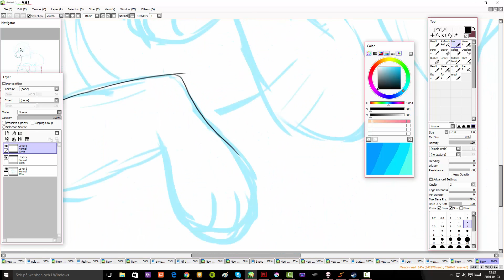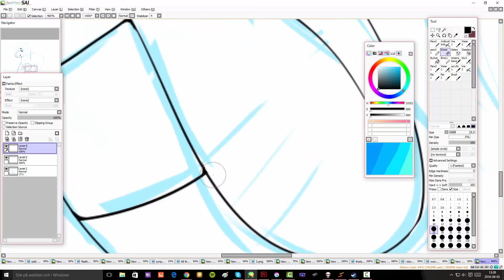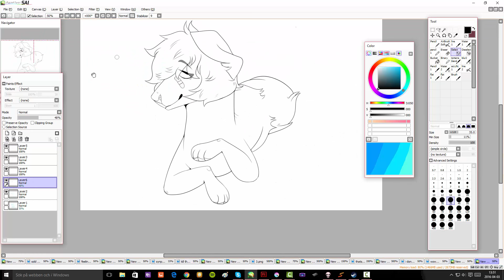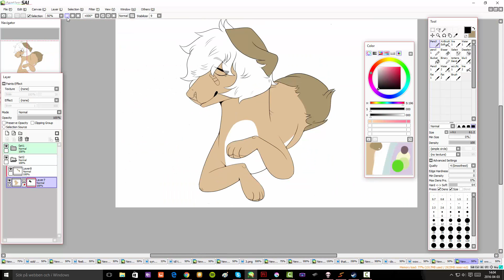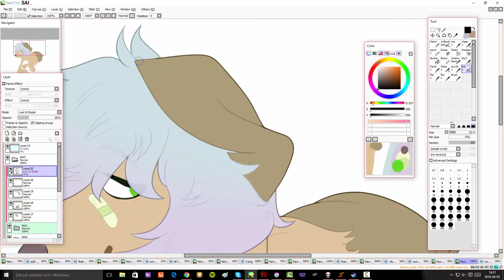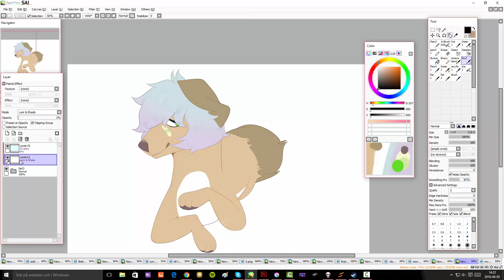fursona speedpaint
Oc and art belongs to me!

Song: jason lytle "your final setting sun"
Program: paint tool sai
Tools used: Wacom intuos 4
Editing software: camtasia

"can you draw me?" no, i am a student and i only draw in my free time, i don't have time to draw everyone